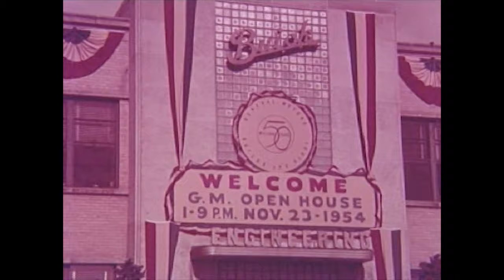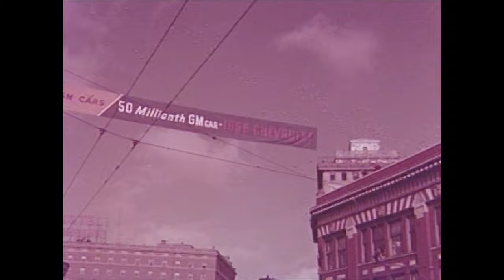General Motors' Automobile Parade at Flint, Michigan [ US, 1955 ]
Original Title : Achievement U.S.A.
Country : United States
Creator : GM Photographic
Publication date : 1955
Usage : Public Domain

Description :
General Motors celebrates production of 50 millionth automobile with an automobile parade & marching through Flint, Michigan.